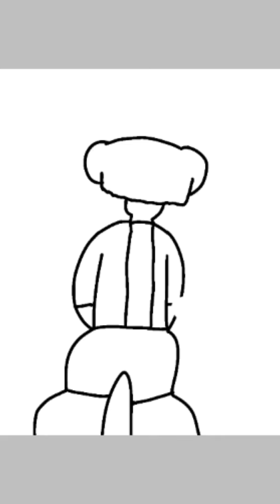fazendo o cranbearry de bear* christmas 2021